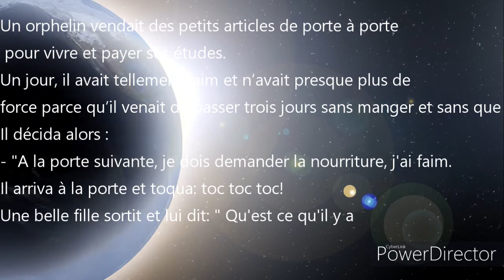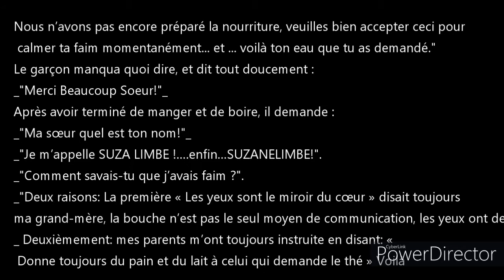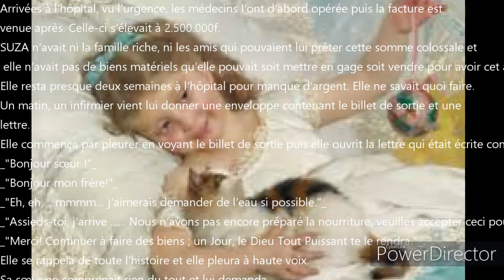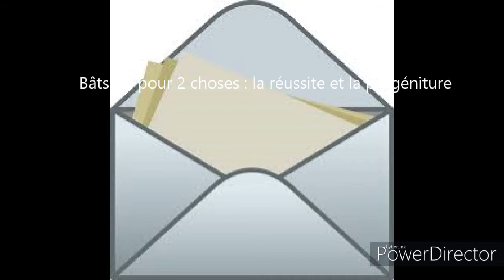Bâts toi pour 2 choses : la réussite et la progéniture merci💜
écoutez   ATTENTIVEMENT
Un orphelin vendait des petits articles de porte à porte pour vivre et payer ses études.
Un jour, il avait tellement faim et n’avait presque plus de force parce qu’il venait de passer trois jours sans manger et sans que ses articles ne soient vendus.
Il décida alors :
- "A la porte suivante, je dois demander la nourriture, j'ai faim.
Il arriva à la porte et toqua: toc toc toc!
Une belle fille sortit et lui dit: " Qu'est ce qu'il y a?"
En voyant la fille, qui avait presque le même âge que lui et très belle de vue, il eut honte de lui demander de la nourriture et se rétracta:
_ "Bonjour sœur!"_
_"Bonjour mon frère!